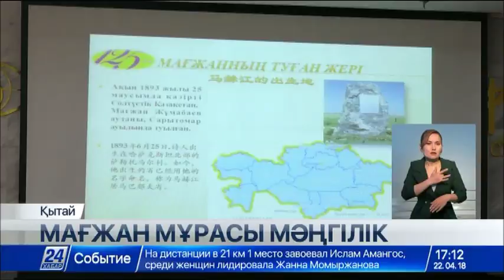Қытайлық студенттер Мағжанның отты өлеңдерін оқыды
Бейжіңде Мағжан Жұмабаевтың отты жырлары тыңдаушысын тапты.

Қытай астанасында ақынның 125 жылдығына арналған шара өтті. «Рухани жаңғыру» аясында қазақ мәдениетін өзге елдерге кеңінен насихаттау бағытында ұйымдастырылған кеште қытайлық зерттеушілер де өзара пікір бөлісті.